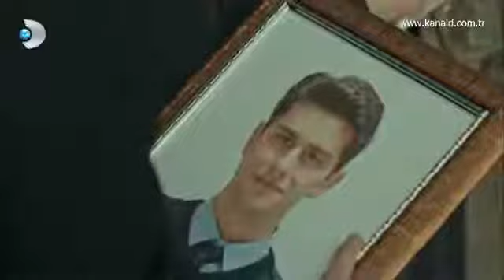İsimsizler 1. Bölüm - Şehit Cenazesi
İsimsizler, 27 Mart 2017 tarihinde ilk bölümü yayınlanmış,yapımını ES Film ve Barakuda Film'den Yusuf Esenkal,Serdar Öğretici ve Ahmet Kayımtu'nun üstlendiği, senaryosunu Mustafa Burak Doğru, Serkan Birlik, Ayça Mutlugil ve Hale Çalap'ın yazdığı, Osman Kaya'nın ve Emre Konuk'un ise yönetmenliğini yaptığı Türk yapımı dizidir.

Oyuncuları: Uğur Güneş, Bülent Alkış, Sedat Mert, Algı Eke, Taner Ertürkler, Çağkan Çulha, Volkan Keskin, Musab Ekici, Sera Kutlubey, Emel Dede, Nizam Namidar, Haydar Köyel, Giovanni Arvaneh, Gürkan Güzeyhuz, Ragıp Savaş, Sefa Zengin, Aytek Şayan, Merve Akkaya ve Nusret Çetinel